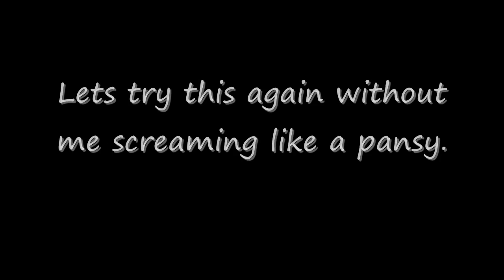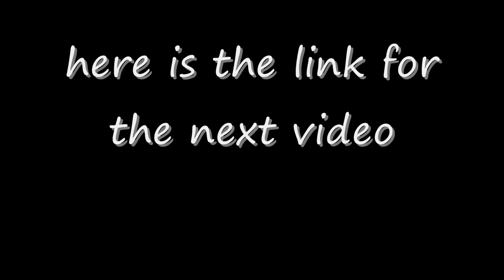I scream like a BANSHEE!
I really do. So in physics we are making our own rockets and shooting them off! I had to wait until my freshman year of college to do something SO difficult, but what are ya gunna do? So, this is just an engine test, but I will be uploading other videos (such as actually shooting the thing off!) and putting the link here...